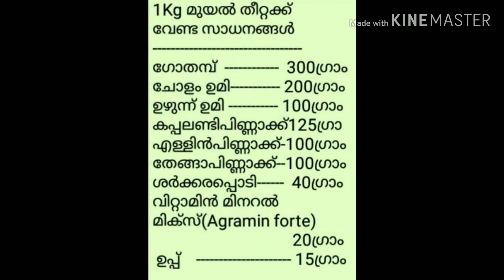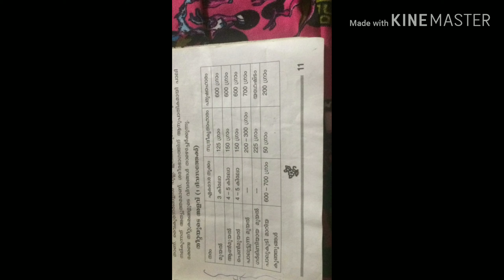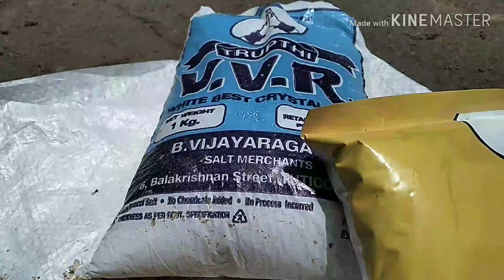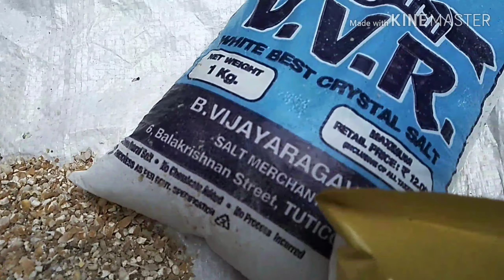.How do you make homemade rabbit food? Malayalam video.Rabbit food mix malayalam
How to make rabbit

മുയൽ തീറ്റ മിക്സ്

20 % കടലപ്പിണ്ണാക് 10 % എള്ളിൻപിണ്ണാക് 5% തേങ്ങാപിണ്ണാക് 2% ശർക്കര 1% ഉപ്പ് 2% mineralmix(agriminforte /calcimin /nutricel/nutririch ഇവയിലേതെങ്കിലും ) ബാക്കി 60 % തവിടു വര്ഗങ്ങളോ ചോളം ഗോതമ്പ് ഇവയിലേതാണോ സുലഭമായികിട്ടുന്നതു ഇത്രയുമായാൽ ഒരു വലിയ മുയലിനു 3.50രൂപ ചെലവ് വരും ഒരു ദിവസം

Muyal theevu place